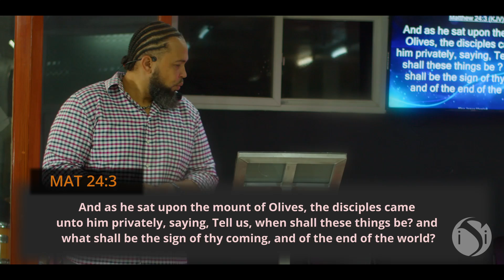We NEED to HOPE in BETTER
Here's a short thought from our Pastor Matthew Noyce.